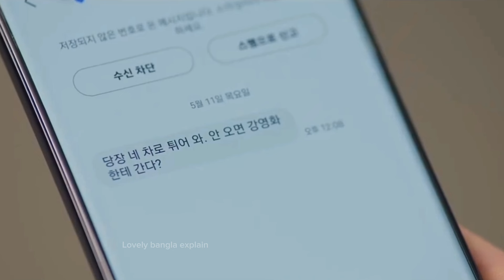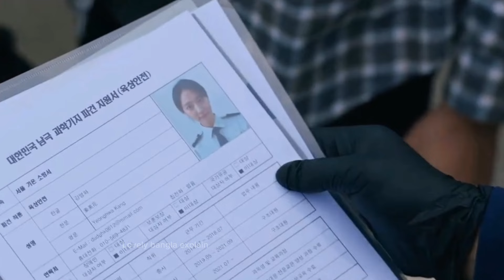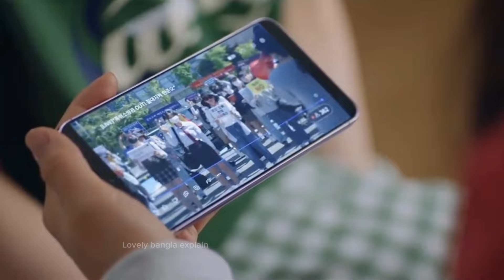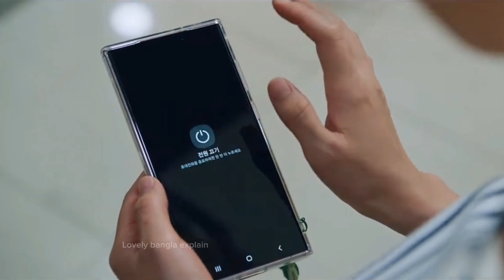প্রেমিকার ধোঁকার প্রতিশোধ নিতে ছেলেটির যখন দ্বিতীয়বার পুনর্জন্ম হল 😭...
Hello Friends 🥰
Drama: Moon in the Day
Country: South Korea
Episodes: 14
Original Network: ENA, Genie TV, Viki
              1. I used only images, graphics and photo Or music in the video🎥 😍😘🥰

Love triangle movie explain in bangla
Love triangle drama explain
Love triangle drama explanation in bangla
The whirlwind girl movie explain
The whirlwind girl drama explain
Tornado girl love story
Whirlwind girl love story
Chinese love story in bangla
Korean love story in bangla
Korean drama explanation in bangla
Asian drama explain in bangla
Asian drama explain
Asian movie explain
Dramas and movie reviews
Chinese drama explain in bangla
Chinese movie explain in bangla
Lovely bangla explain
Lovely bangla explanation
Thai drama explain in bangla
Thai heart but love story in bangla
Heart but love story in bangla
romantic movie in Bangla dubbing
romantic movie in Bangla explanation
romantic movie in Bangla
মুভি বাংলায়
কোরিয়া মুভি বাংলায়
রোমান্টিক মুভি বাংলায়
চাইনিজ ড্রামা বাংলায়
কোরিয়া ড্রামা বাংলায়
রোমান্টিক ড্রামা
থাইল্যান্ড ড্রামা বাংলায়
action movie in Bangla explain
thriller movie in Bangla explain
mysterious movie in Bangla explain
romantic movie in Bangla explain
Hollywood movie in Bangla explain
Hollywood romantic movie in Bangla explain
romantic Hollywood movie in Bangla explain
fantasy movie in Bangla explain